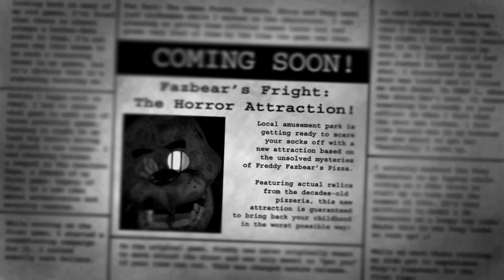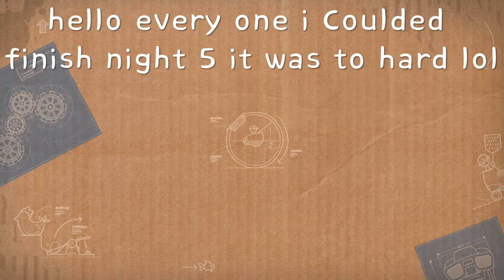Fnaf 3 night 1-4